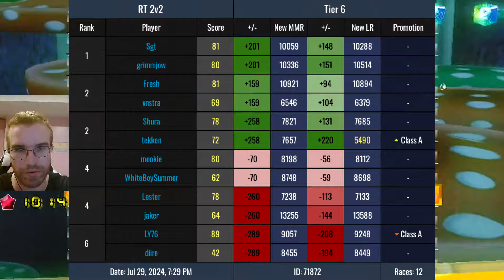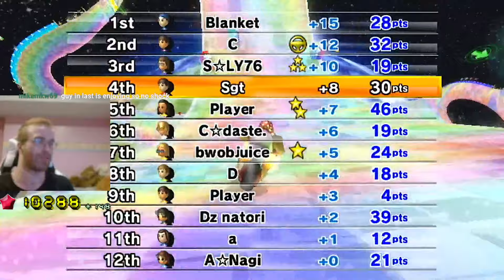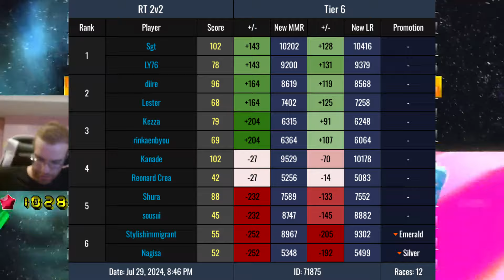Burgers or Hot Dogs? | Road to Master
My Discord: sgt_guy (DM me if you want the link to Lounge)

Q&A